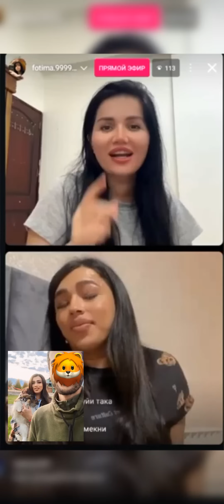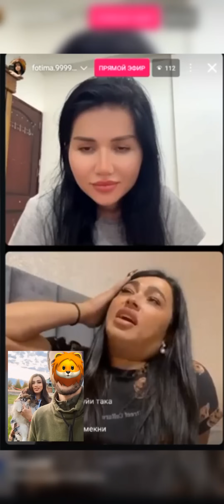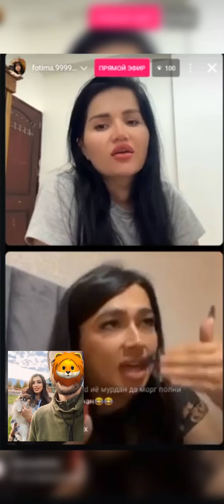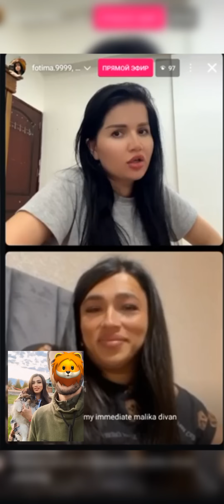Фотимабону ҳамроҳи Маликабону "У Ки Бошад?"